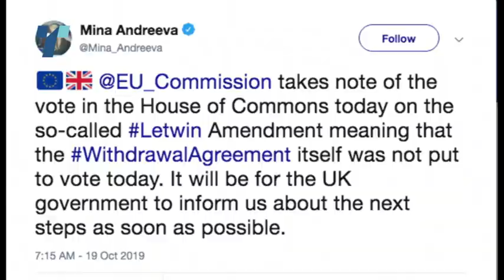odlozeno glasanjeto za bregzit